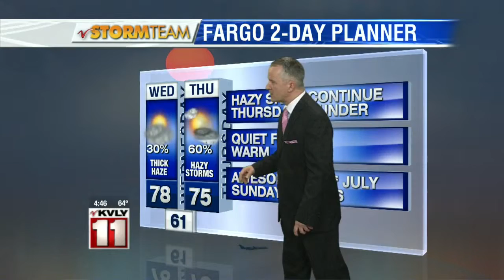Valley Today Ag Weather – July 1